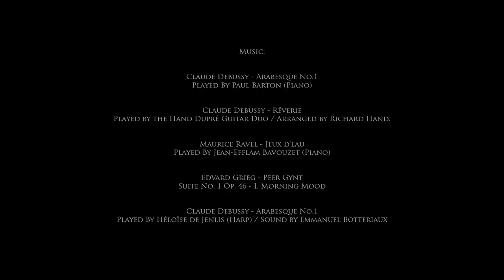THE PAINTER ©2017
Featuring Adrian Laie
Filmed, edited and directed by Alberto Bolocan Simonis
Interpreter: Paul S. Grigoriu

A short documentary about a young painter from Bucharest, Romania. Shot on the 6D in available light using 50mm/1.4, 24-70mm/2.8 and 70-200mm/2.8 Canon Lenses. For sound recording I used the Rode VideoMic Pro+. Color grading with DaVinci Resolve.